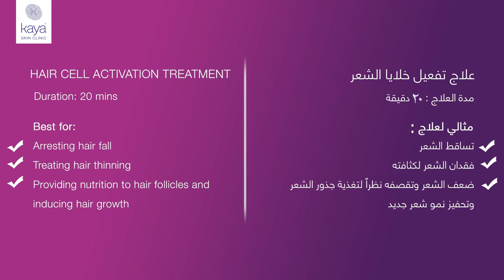Hair Cell Activation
Your scalp is an extension of your skin, and your hair follicles need as much attention as your overall skin. Our dermatologists will revive & nourish your scalp to give you a youthful growth pattern with Hair Cell Activation.
Check out the video to know more & book your free Microscopic Scalp & Hair Analysis with our dermatologists

فروة رأسك جزء من بشرتك، ومسامات الشعر تحتاج منك الرعاية الشاملة كما هو الحال للبشرة.
سيساعدك أطباء الجلدية لدينا في منح فروة الرأسك بالتغذية والرعاية التي تحتاجها لتجديد الشعر لنمو صحي وقوي.
لمعرفة المزيد، شاهدوا هذا الفيديو واحجزوا موعدك للحصول على فحص ميكروسكوبي لفروة الرأس والشعر مجاناً